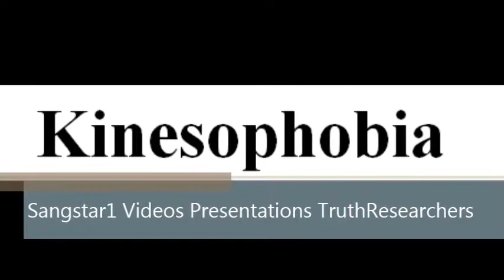To say a word Kinesophobia